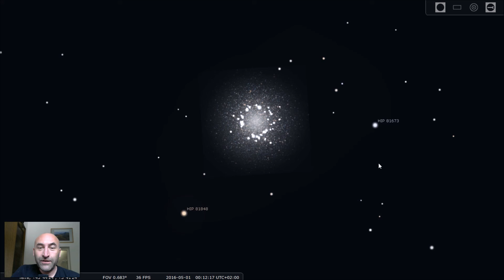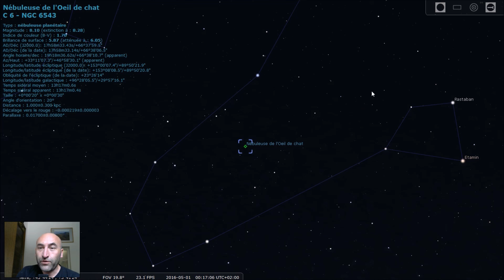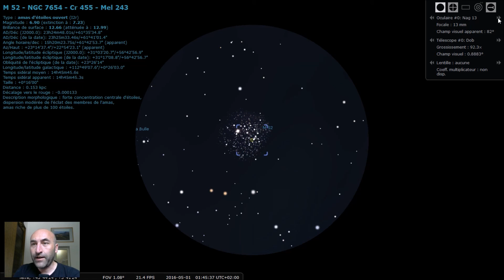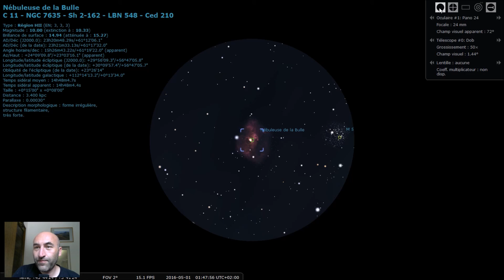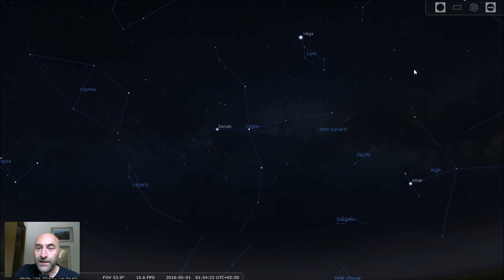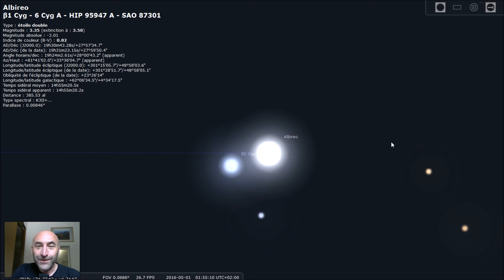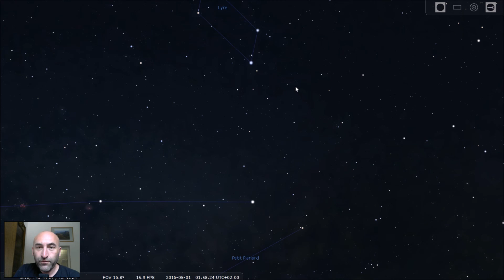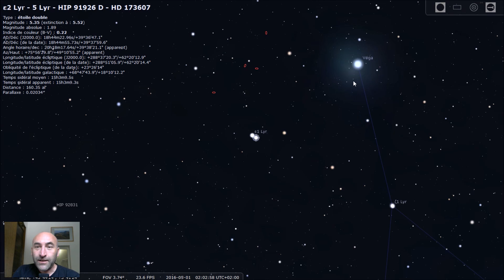[Astrophysique] Découvrez le Ciel! #4 Autour de Véga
Découverte du ciel du printemps dans les constellations entourant l'étoile Véga
Réalisé avec le logiciel Stellarium